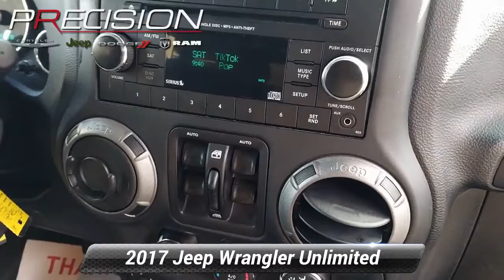Certified 2017 Jeep Wrangler Unlimited Sport, Butler, NJ T613261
[RLVID:3625:9a87ce3d124d5a1c:c2a17b784899b6d4:1]